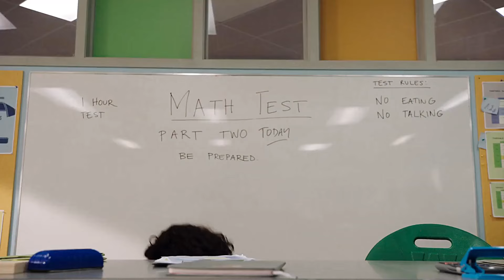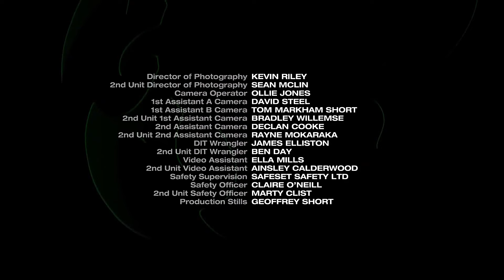Power Rangers Super Ninja Steel - Preparados Para Fallar [Capitulo 13] | Latino HD 60FPS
- Power Rangers Super Ninja Steel Latino HD 60FPS

-  Capitulo [ 13 ]